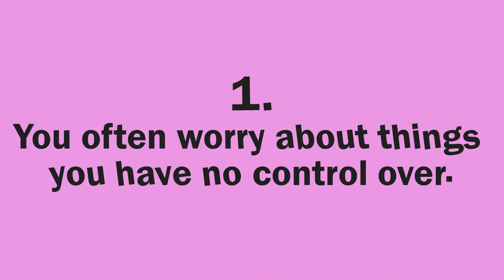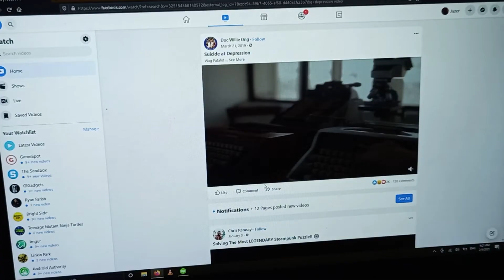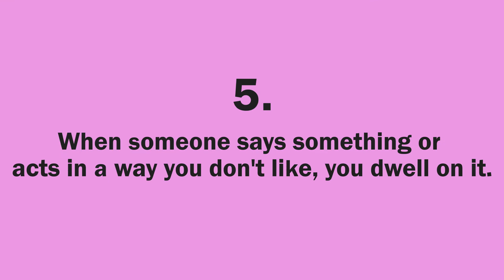SIGNS OF OVERTHINKING | OVERTHINKING SCENARIOS.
Overthinking is simply what its name suggests – thinking too much. ... The overthinking brain cannot translate these thoughts into actions or positive outcomes, so therefore creates feelings of stress and anxiety.

Here are 10 warning signs that you’re overthinking:

    I can’t stop worrying.
    I often worry about things I have no control over.
    I constantly remind myself of mistakes.
    I relive embarrassing moments in my mind over and over.
    I often ask myself "what if..." questions.
    I have difficulty sleeping because it feels like my brain won't shut off.
    When I recall conversations with people, I can’t help but think about all the things I wish I had or hadn't said.
    I spend a lot of free time thinking about the hidden meaning behind things people say or events that occur.
    When someone says something or acts in a way I don't like, I dwell on it.
    I spend so much time either dwelling on past events or worrying about the future that I often miss what’s going on in the present.